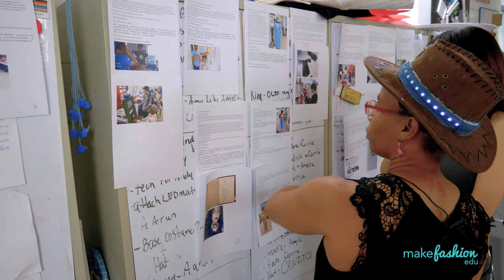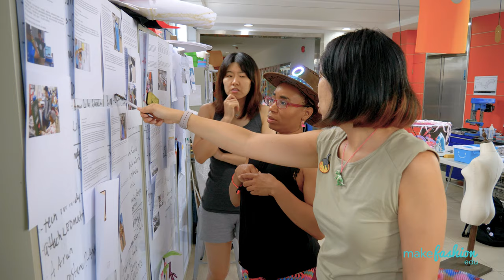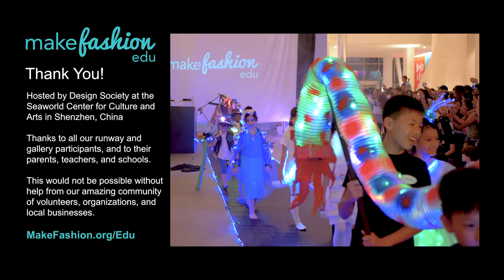MakeFashion Edu: Choosing the Runway Lineup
A Fashion Tech runway lineup can augment and explode the visual storytelling delivered by designers. Candice Massey walks us through how to choose the lineup of student projects on the runway.
The lineup tells a story and contextualize the projects for the audience, and it's important to help every student show off their project.